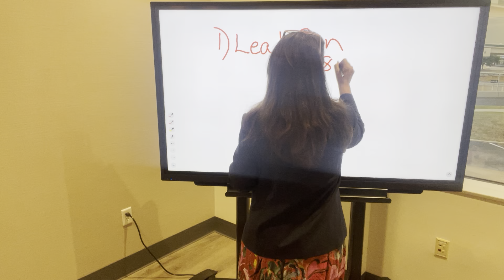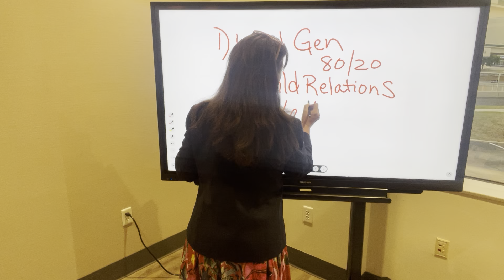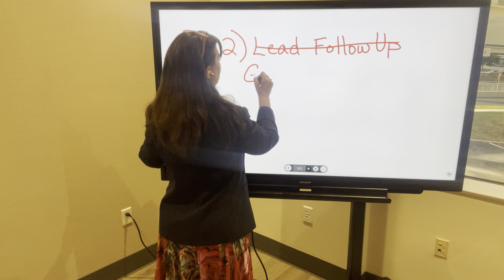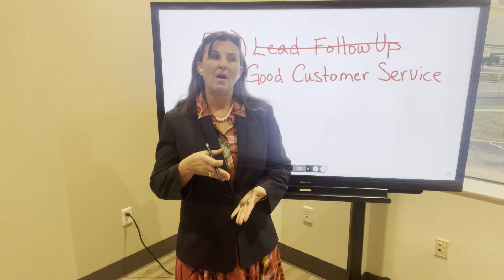Who is your competition as a realtor?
We have 5 jobs to do as real estate agents.  How well we do them determines our success, especially in a shifting market.